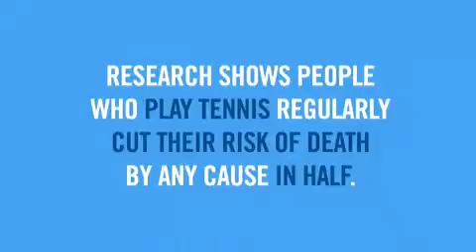Tennis Makes You @ Western & Southern Open in Cincinnati